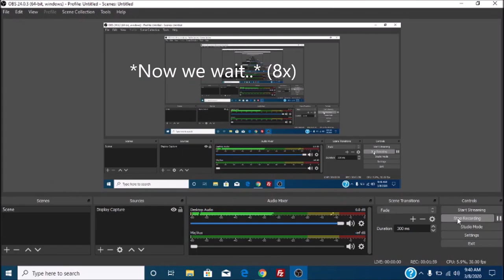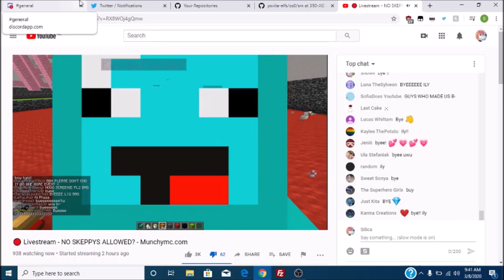BadBoyHalo vs Japanese Symbol for Beginners